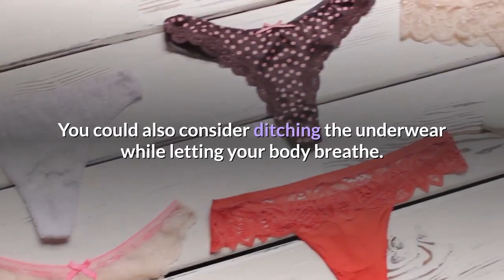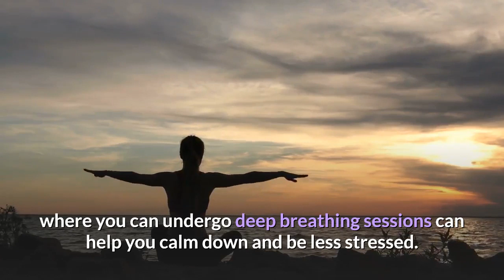5 Habits that can help you prevent night sweatin